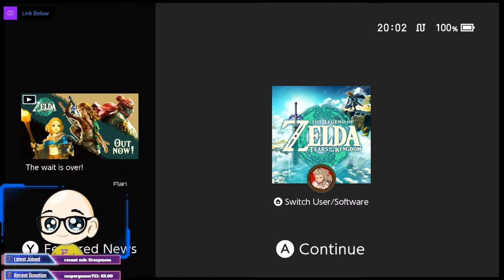Zelda Tears of the Kingdom | Ep. 05 | Exploring The Chasm 😱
The Legend Of Zelda :  Tears of the Kingdom Episode 05

➡➡➡Check out my Luuves - but beware some of them are 18+channels only !

*rated Pegi 12 : cartoon violence